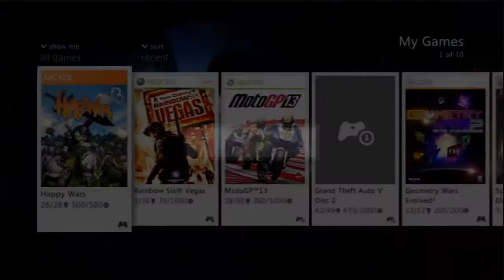Happy Wars NEW ACHIEVEMENTS REVEALED